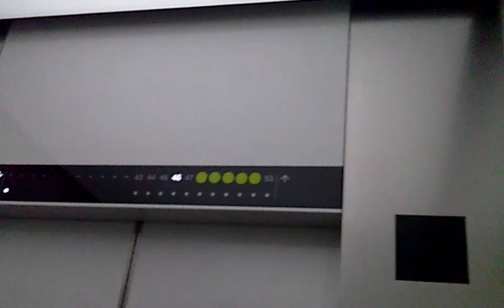うわっくせーがお送りする たぶん新宿センタービルのエレベーター更新済み